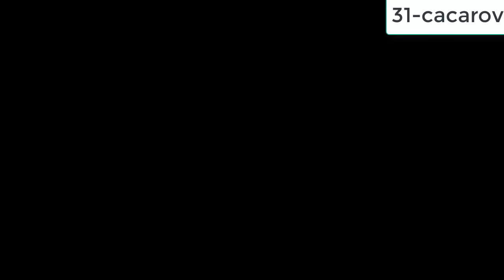Eightborn Günlük En Fazla İzlenen 40 KLİP #38 ! Eightborn Komik Anlar